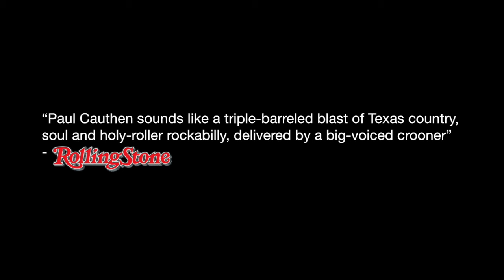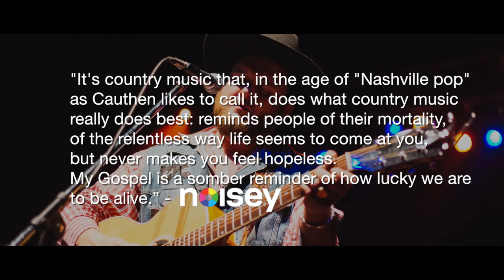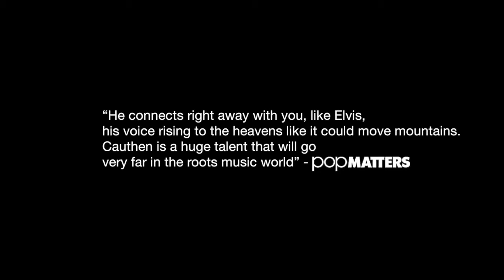Paul Cauthen - Discussing Life & My Gospel